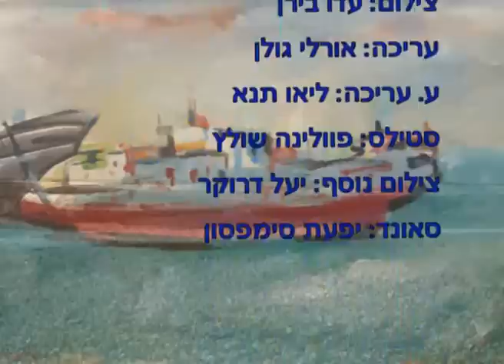the sea is blue small file